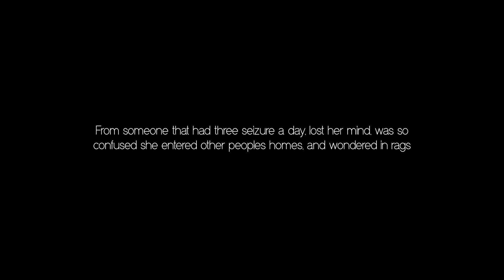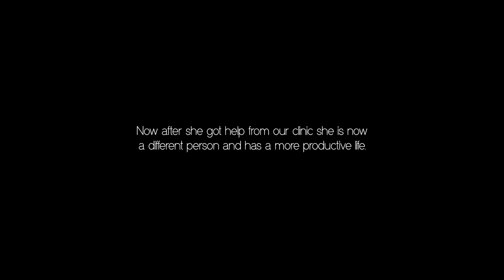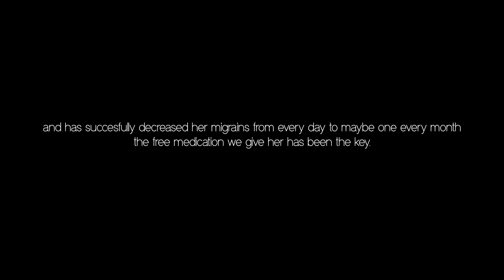Santa Rosa de Lima Neurology Clinic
This is a project developed in Honduras by Dr. Robbins. This video shows all the current achievements and the needs of this clinic.